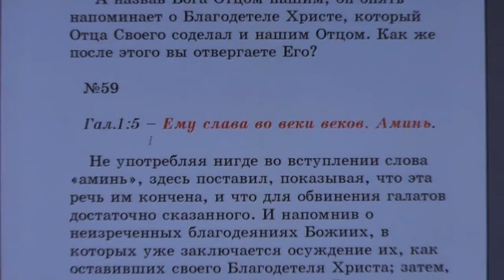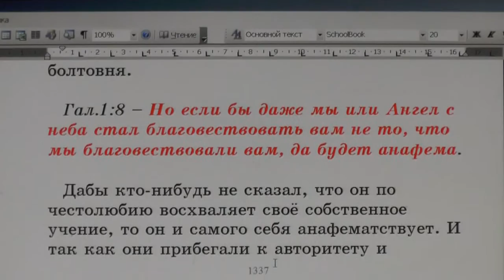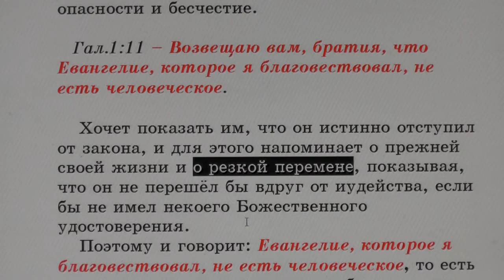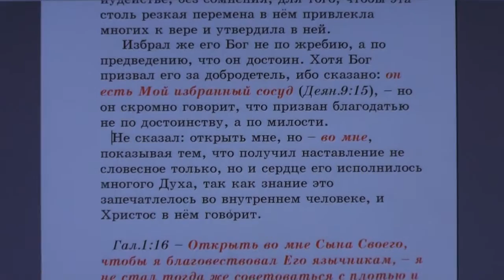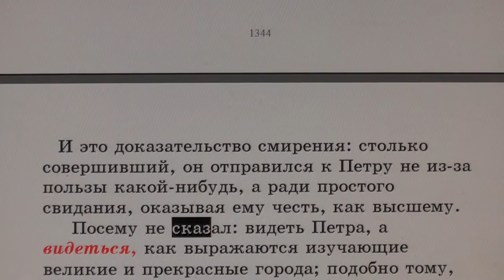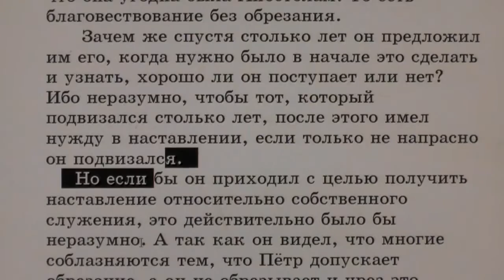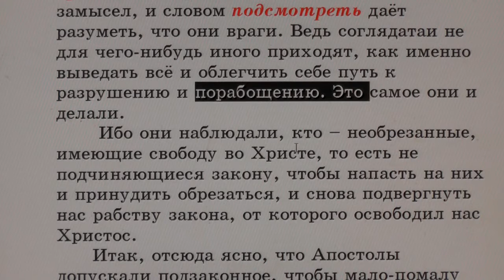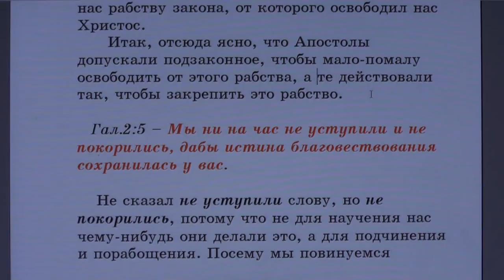№59. Галат.1:5. С толкованием блаженного Феофилакта и комментариями